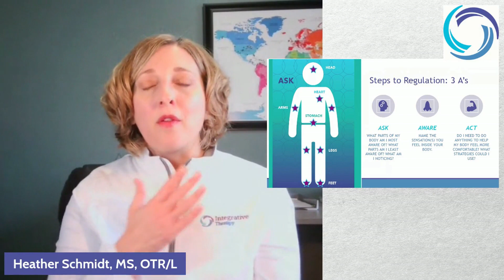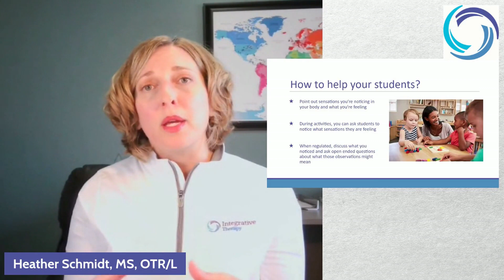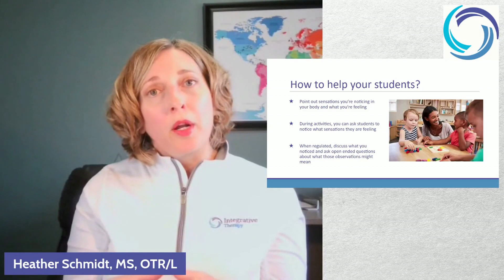Interoception - OT Tip of the Month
The OT Tip of the Month are short videos aimed to help teachers to understand sensory processing and behavior, motor skills, or self-care skills from an OT's perspective.  They include practical strategies for teachers to implement in the classroom.

Heather Schmidt, occupational therapist and founder of Integrative Therapy, provides information about interoception, one of our hidden senses, and it's connection to self-regulation.